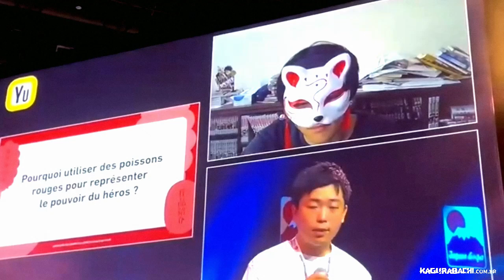Where is Chihiro's mother?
This is the moment when Hokazono-sensei is asked, 'Where is Chihiro's mother?' during the Q&A at Japan Expo.

At first, he stays silent. When Imamura-san asks him to answer the question, he says that we will learn more about her in the main story and encourages everyone to look forward to it.